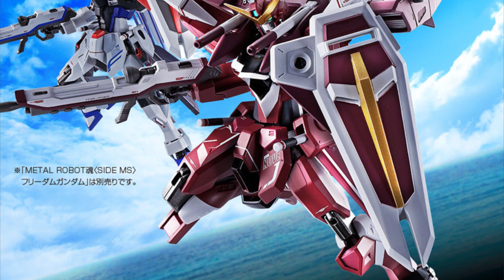METAL ROBOT魂 ‹SIDE MS› ジャスティスガンダム、2021年5月21日 16時より予約受付開始!!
【リンク情報】

METAL ROBOT魂#ジャスティスガンダム#機動戦士ガンダム SEED